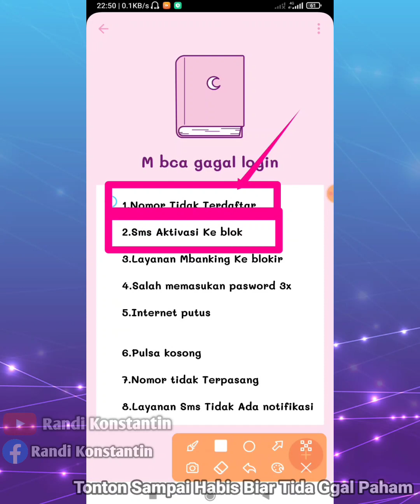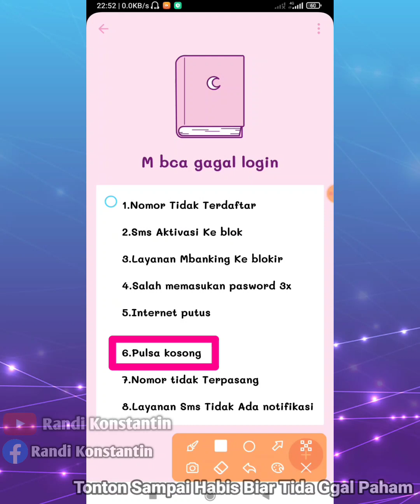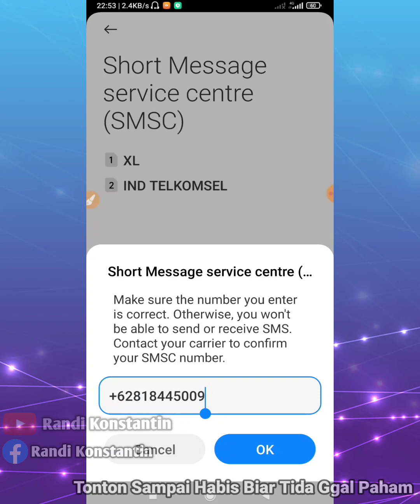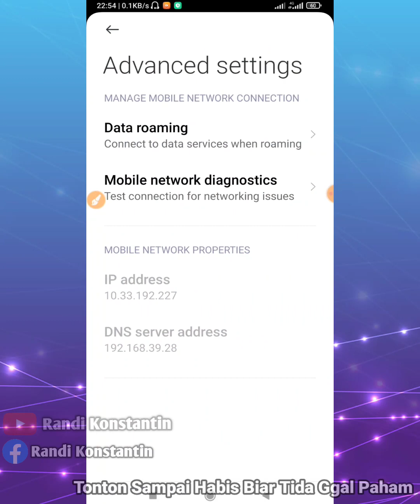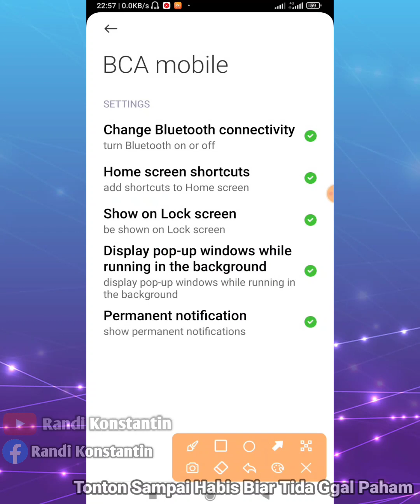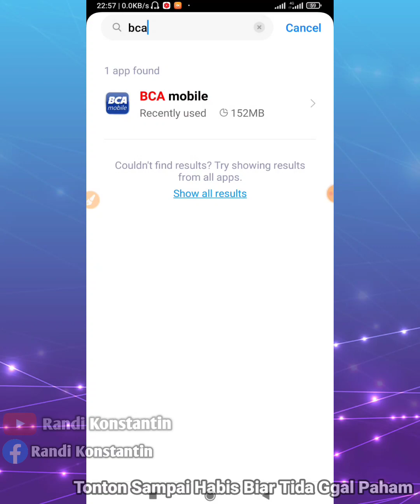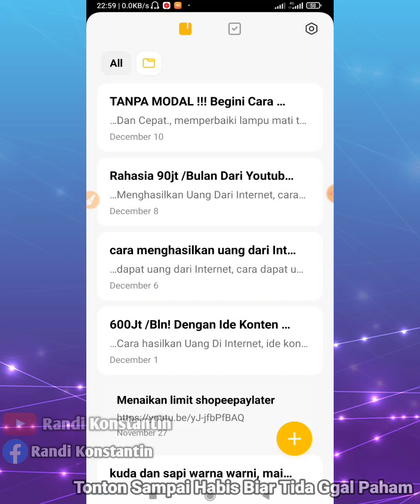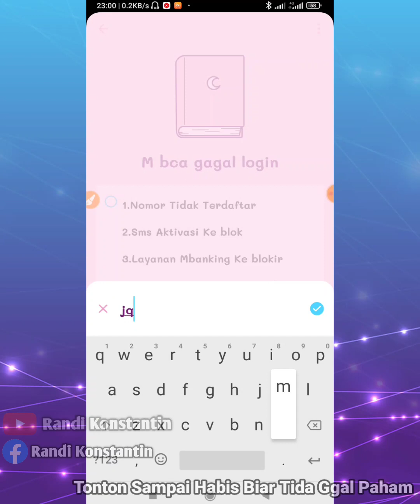Kenapa Aktivasi Mobile Banking Bca Gagal Terus | Ini Solusi Gagal Verifikasi Wajah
Banyak sebab gagal nya verifikasi bca apa saja hal hal yang bisa menyebab kan gagal aktivasi dan login tapi pulsa internet lancar nah di video ini kita bahas satu",banyak yang gagal face kamera entah hp ngeleg atau internet bahkan camera rusak jadi banyak kendala saat kegagalan ini,simak tutorial nya berikut ini.

Cara

4 Cara Jenis Pinjam Di Bca Atasi